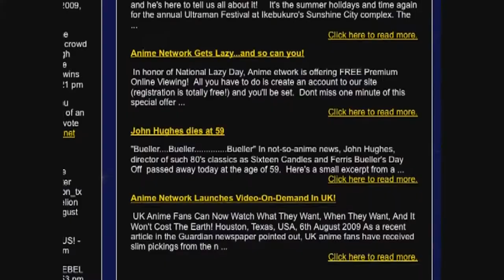The Anime Network Trailer - A Sentai Filmworks Productions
JESUS NUTRAKING CHRIST

There is nothing that greater exemplifies what a bursting hemorrhoid  on the anime industry Sentai Filmworks/ADV Films IS than this travesty of a trailer that looks like it was created in 1995 before the advent of Toonami BUT WAS ACTUALLY PRODUCED IN 2010

HOW DO YOU DO THIS
WHO LET THIS HAPPEN
ARE YOU OKAY VOICE ACTOR ANDREW LOVE?!
ARE THEY HOLDING YOUR FAMILY HOSTAGE?!
ARE YOU PERFORMING UNDER DURESS?!